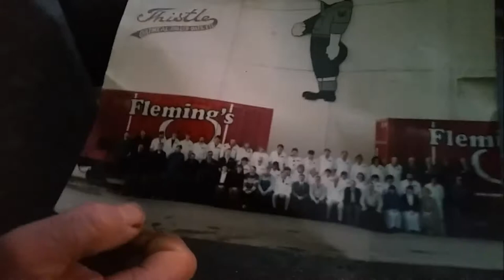Happy Birthday Sgt Dan! Celebrating 100 years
June 05, 2015 marks 100 years since Gore's iconic Sgt Dan character was born. An early morning celebration including free birthday cake, outside the former Creamoata Mill (now Sgt Dan Stockfoods), marked the occasion. The video features Gore Main School, former Creamoata storeman John Christie, 98-year-old Norman Dickie, Eastern Southland Gallery curator Jim Geddes and former Gore celebrity Mike Puru.